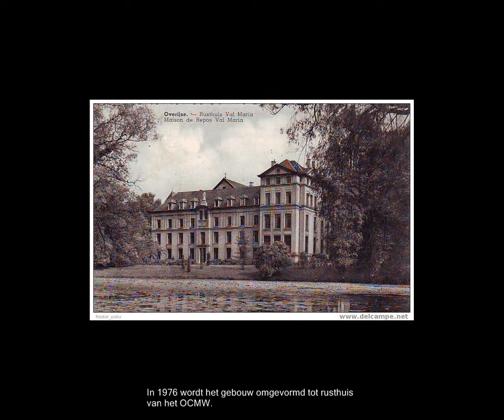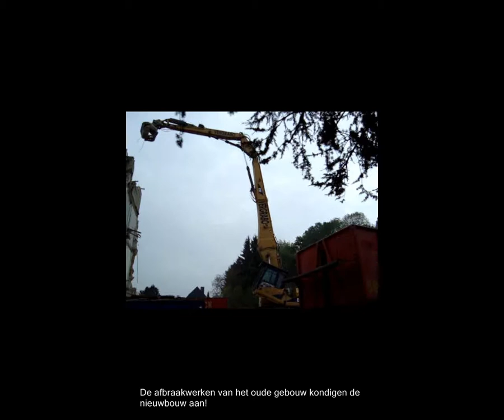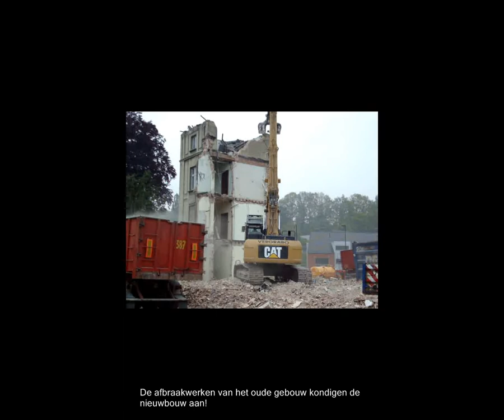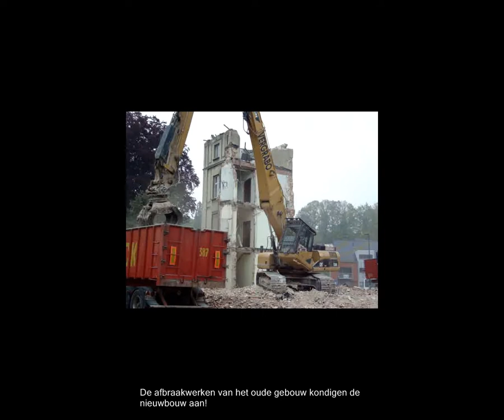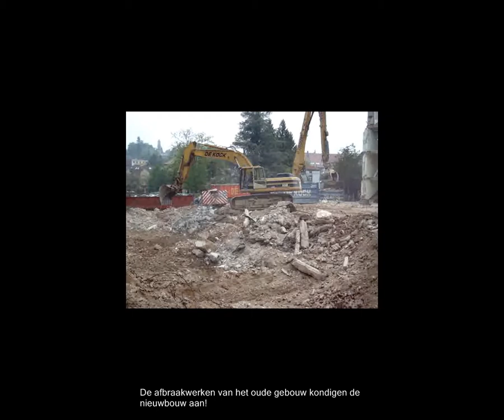Afbraak ocmw oude rusthuis Mariëndal Overijse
In afwachting van de bouw van het nieuwe woon-en verzorgingstehuis in het najaar van 2010, wordt het oude kasteel van de Velde afgebroken.